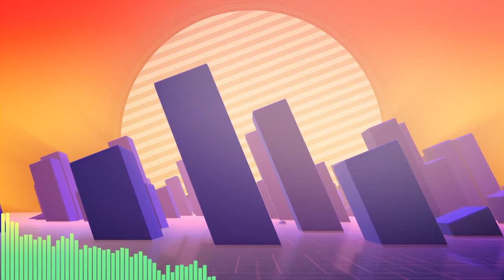"Notes of Wonder" Royalty/Copyright Free music, Download.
If you like the song feel free to use it in your own content, with credit. I would appreciate a sub or upvote If you like or use the content, but this is not required.

Set the price to zero, and hit continue with zero at the bottom of the pop up box,  unless you choose to support my work, and download in your preferred format.

Note that you may use the music freely in accordance with these rules